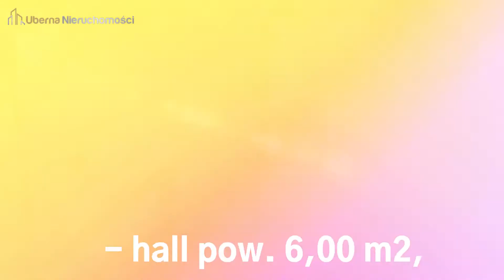Dom w Kopicach - 08.2021